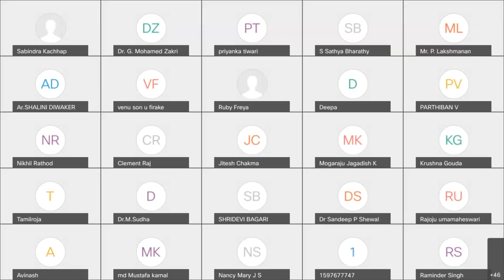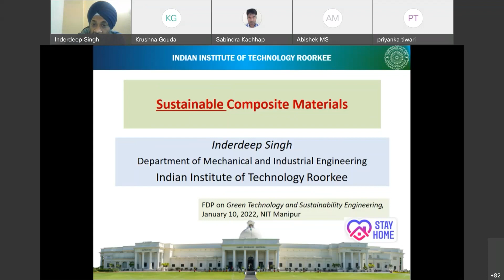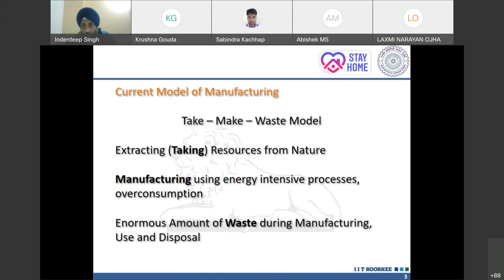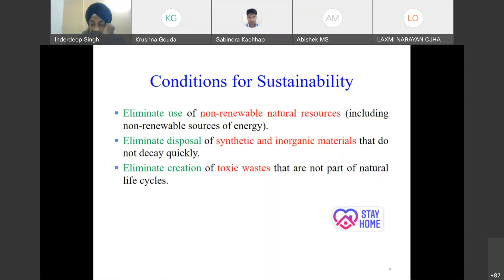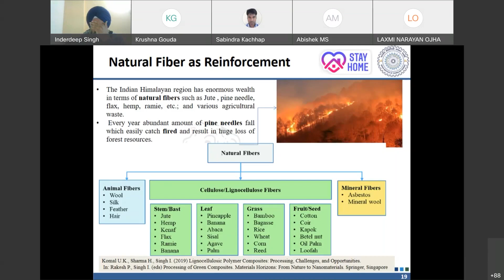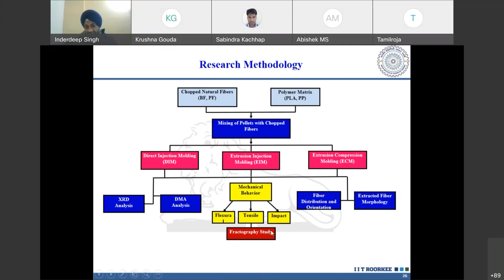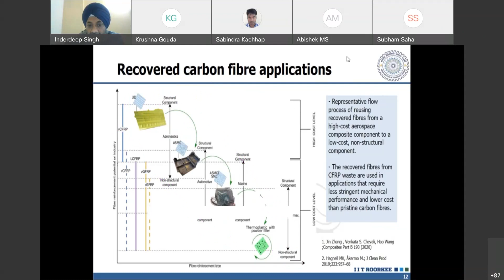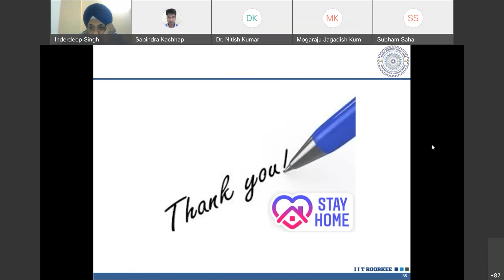5 Days ATAL FDP Green Technology & Sustainability Engineering Day 1 Session 1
AICTE Training and Learning (ATAL) Academy sponsored faculty development program (FDP) on “Green Technology & Sustainability Engineering” during 10th to 14th January, 2022, coordinated by Dr.  Sabindra Kachhap , Assistant Professor, Department of Mechanical Engineering, NIT Manipur